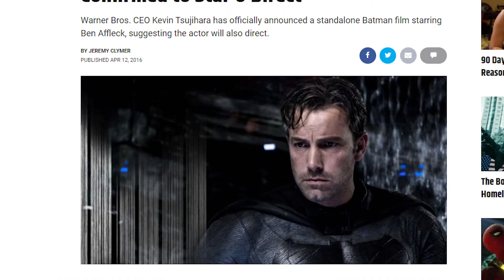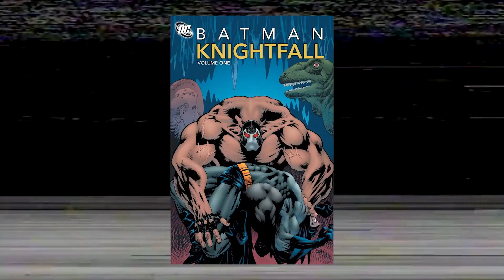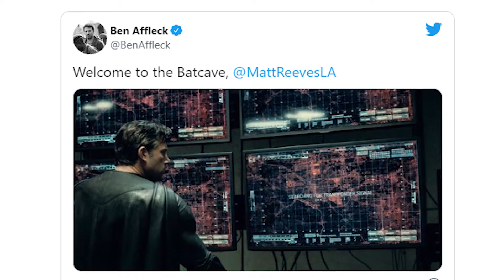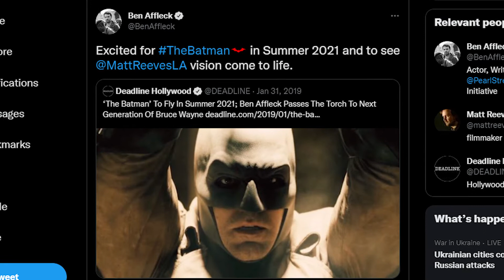Ben Affleck's THE BATMAN - What Happened?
A little deep dive into why Ben Affleck's Solo Batman movie was never made and how Director Matt Reeves changed it all...